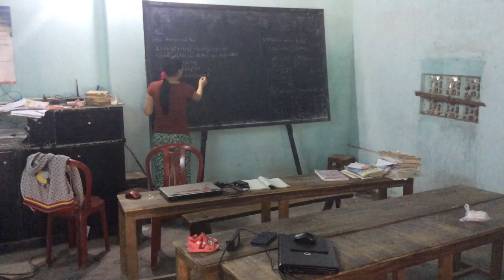Village school near Ba Na Hills in Vietnam, Da Nang province